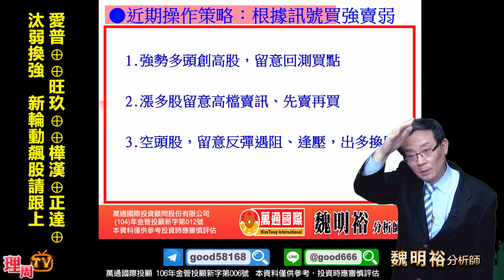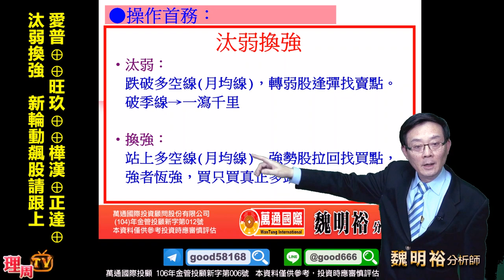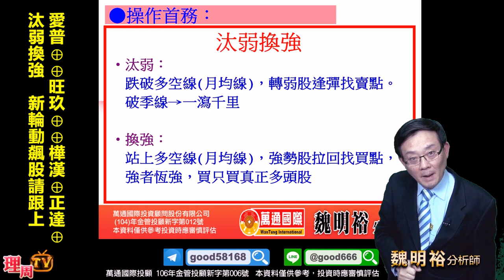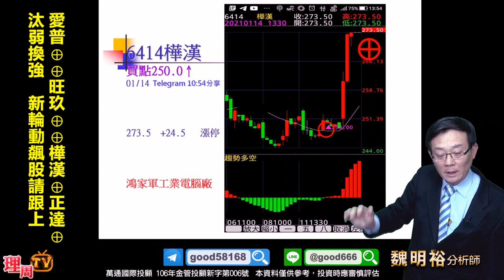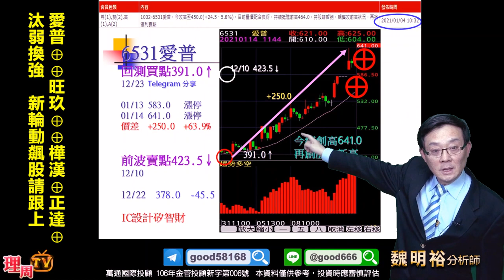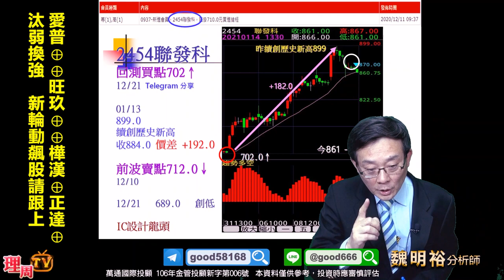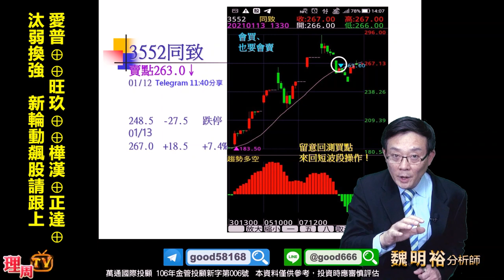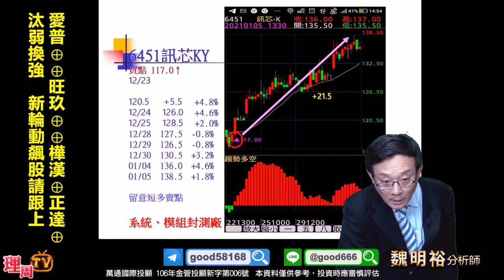理周TV-20210114 盤後-魏明裕 走向富裕／愛普⊕⊕旺玖⊕⊕樺漢⊕正達⊕ 汰弱換強 新輪動飆股請跟上